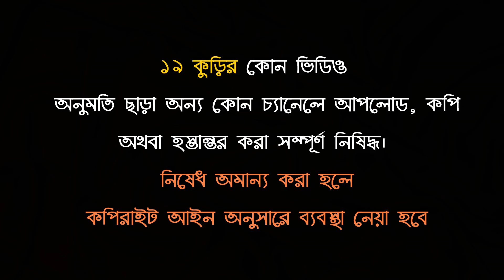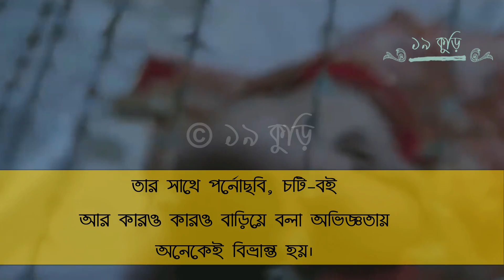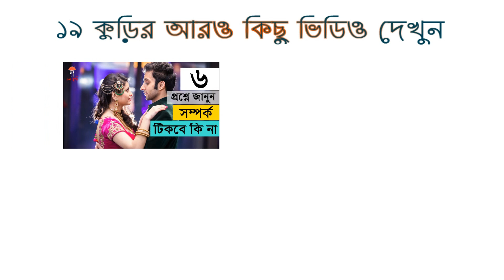বিয়ের পূর্ব প্রস্তুতি | পর্ব - ১ | বিবাহোন্মুখ ছেলেদের জন্য | Preparation Before Marriage for Groom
বিয়ের আগে ছেলেদের কি কি করা উচিৎ? ছেলেদের জন্য বিয়ের পূর্ব প্রস্তুতি কি? ছেলেরা বিয়ের ভয় দূর করবেন কিভাবে এ সম্পর্কিত তথ্য রয়েছে ভিডিওটিতে। দেখুন । ফেসবুকে শেয়ার করে আপনার বন্ধুদেরও দেখার সুযোগ করে দিন। ধন্যবাদ

Pre - wedding grooming tips for the Indian groom

Wedding preparations always sound so exciting for the bride-to-be but it’s also a big day for the groom. It’s true, men may not have to spend hours and hours at the salon unlike their counterparts but that doesn’t mean they can’t get their share of pampering.

▓ ১৯ কুড়ির আরও কিছু ভিডিও দেখুনঃ ▓

► আপনাদের সম্পর্কটি কি ভালোবাসার, নাকি শুধুই ভালো লাগার | Is it love, obsession or just a crush?

► প্রেমে পড়েছেন? খেয়াল রাখুন পাঁচটি বিষয়! | Things to Consider if You're Falling in Love with Someone